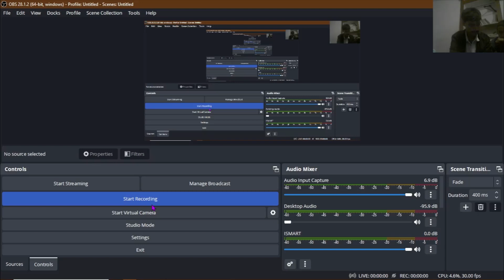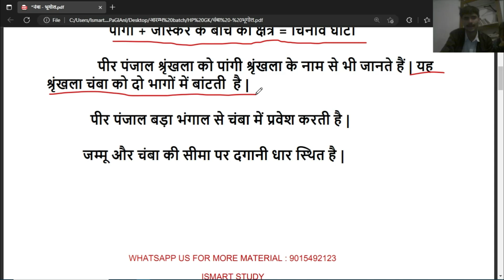चम्बा-भूगोल एवं इतिहास || सम्पूर्ण जानकारी || आरम्भ BATCH || जगमोहन बलोखरा